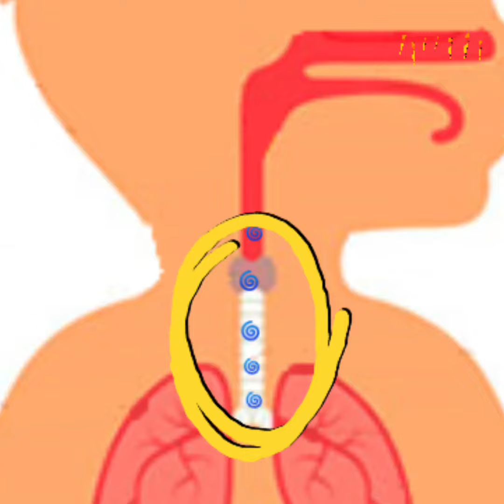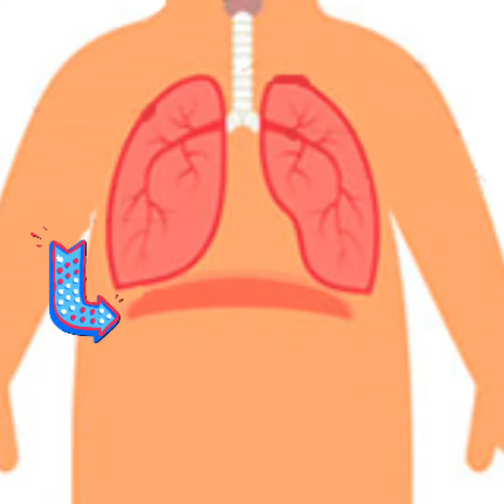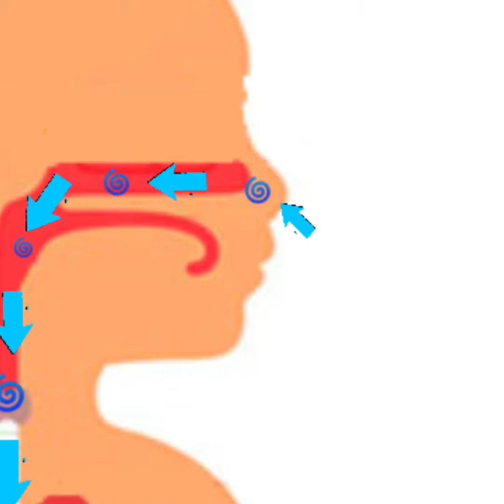Sistema respiratorio animado para niños